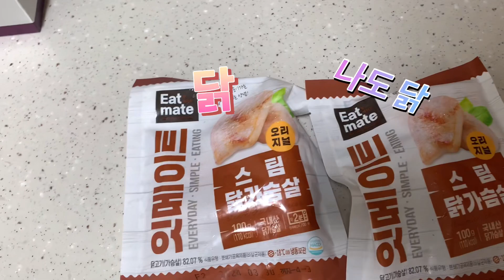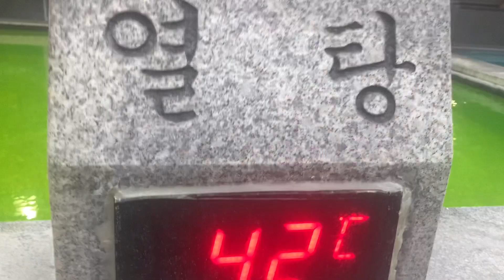707장교의 턱걸이대회 1등 비결은?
안녕하세요!
영상 편집부터 촬영을 혼자하다 보니 정말 부족합니다! 댓글로 응원과 도움을 주시면 정말 감사하겠습니다!